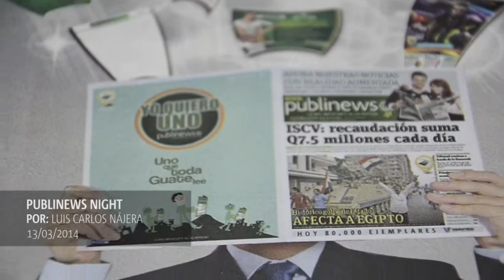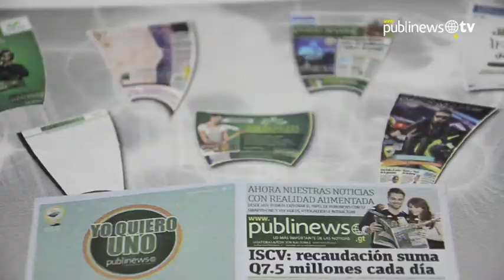Toda la innovación en Publinews Night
Parte esencial del ADN de Publinews es la innovación y por eso surge Publinews Night con los temas más novedosos y la mejor información para el fin de semana al ocultarse el sol